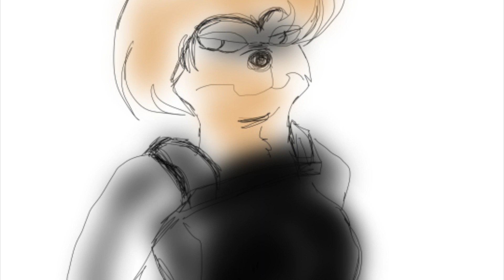Glaze"Typical Dogs Ost"